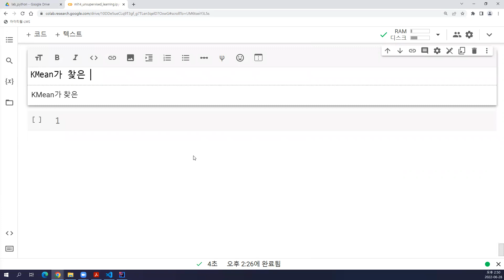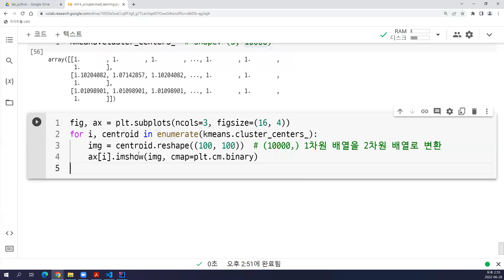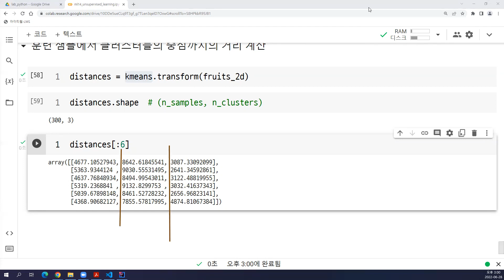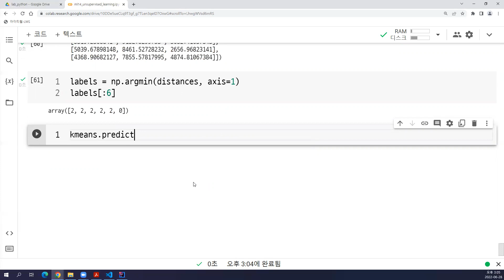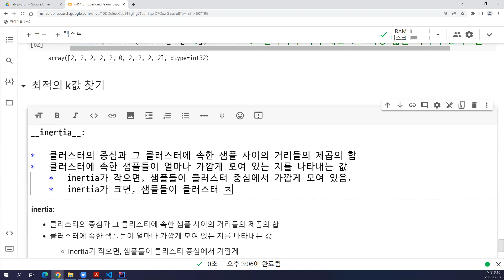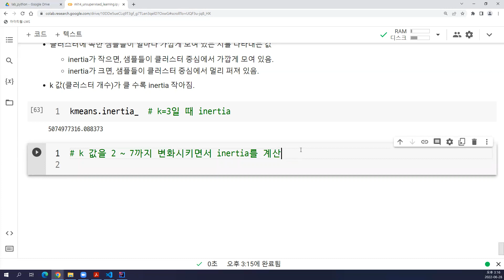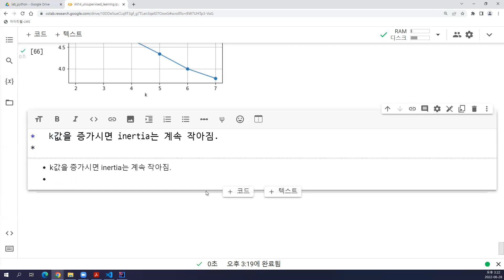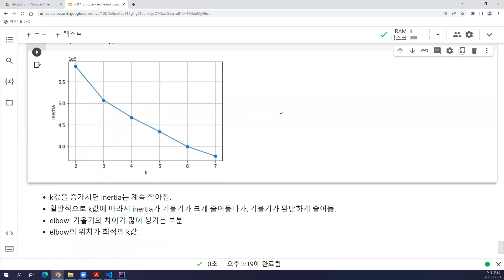2022-06-28 #5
Machine Learning, unspervised learning, KMeans, PCA